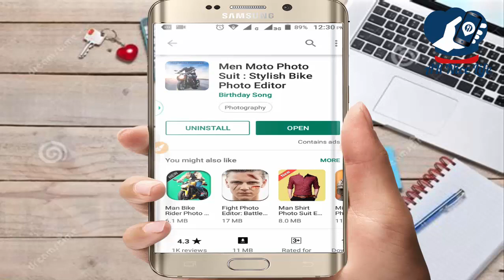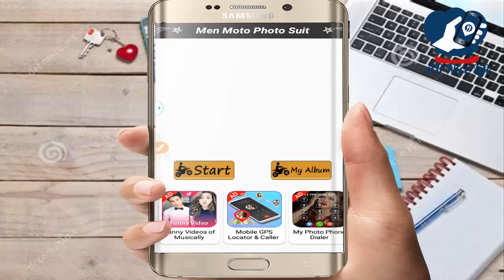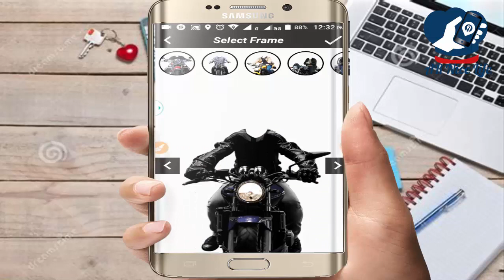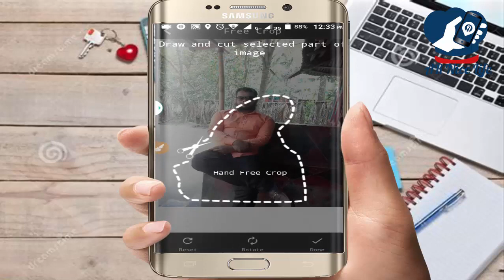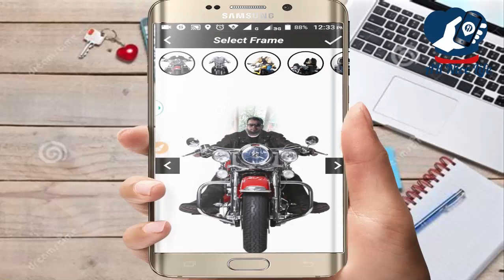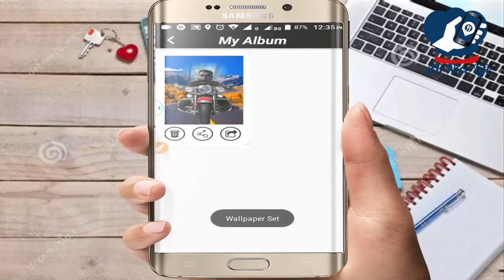অ্যাপটির ভিডিওটি সবাই দেখুন না দেখলে মিস করবেন অসাধারন একটি অ্যাপ্লিকেশন